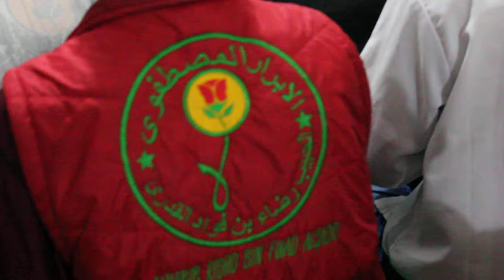MAJELIS BULANAN AL ABRAR INDONESIA 7 Maret 2014 - 2nd